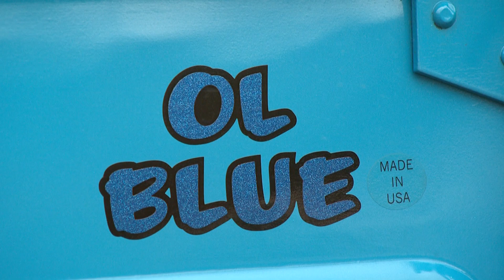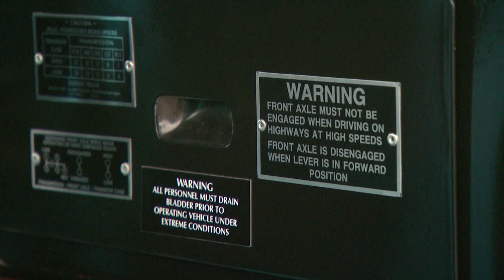Dodge Power Wagon "Ol Blue"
What a treat to hear that 1947 Dodge Power Wagon running. This beast went from Oregon farm truck to wrecker to a restored blue beauty. We found "Ol Blue" at the Oregon Mountain Cruise in Joseph, Oregon.